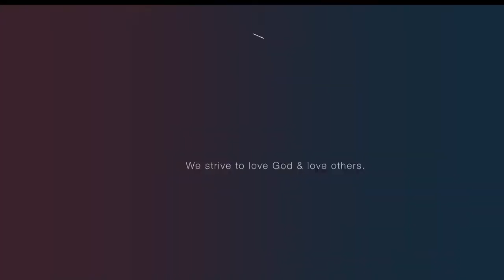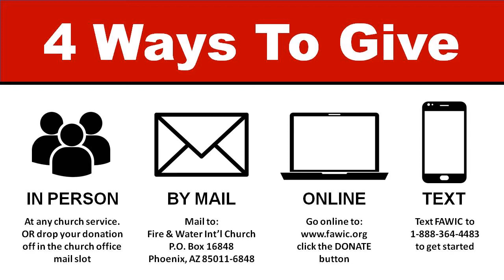Your Giants Fall In The Valley! (03-21-2021)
Every person in the world of Christ faces something that can be described a giant such as Goliath. However… there is an enormous Christ, our Lord and Savior, who clears our lives with His amazing love and power. We hope and pray this service blesses and encourages you!

1 Samuel 17:8,2,45
James 1:1-5

If you’ve been impacted and blessed by tonight’s service, would you please consider partnering with us as we go forward to reach the world for Jesus! and click the DONATE button, or text FAWIC to 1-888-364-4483 to receive a link to give. THANK YOU!